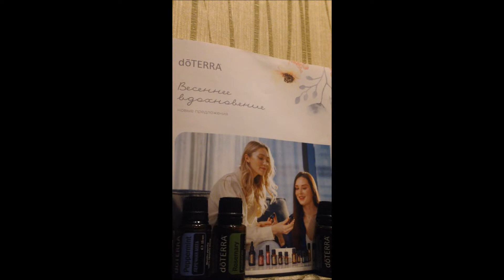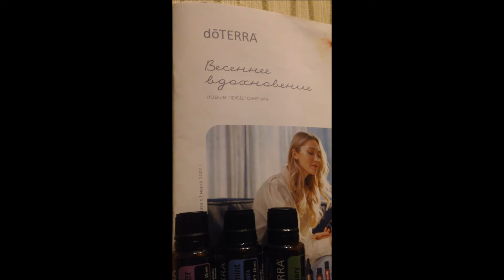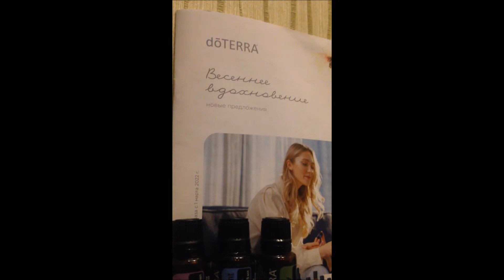Эфирные масла doterra от выпадения волос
Выпадают волосы ? Можно приготовить спрей для роста волос.

⭐Берём бутылочку 50 мл для спрея и добавляем по 10 капель каждого масла:
Лаванда
Перечная мята
Ладан
Розмарин
Чайное дерево

Залейте водой, встряхните и распылите прямо на корни.
Не делает волосы жирными.
P.S. могу сделать спрей для Вас.( 2000 рублей)